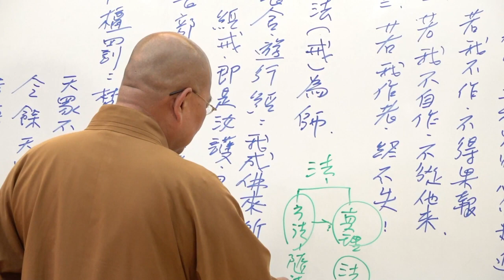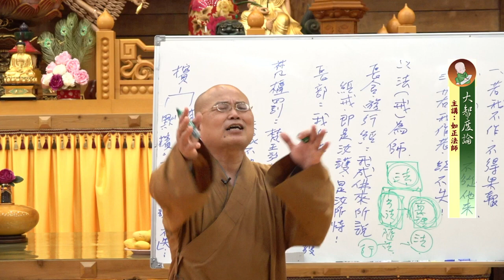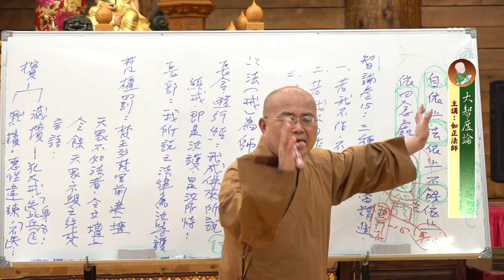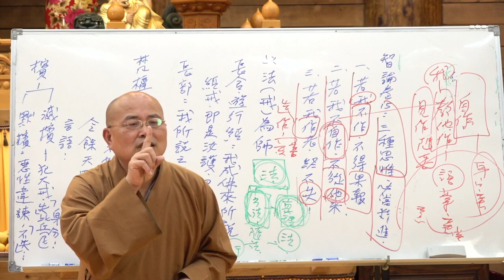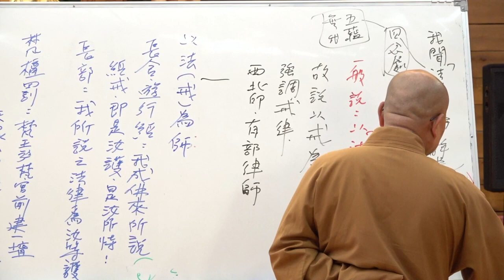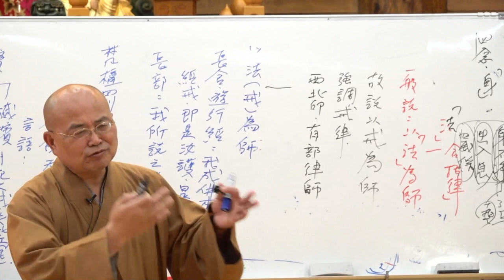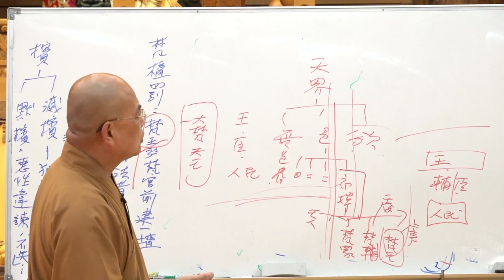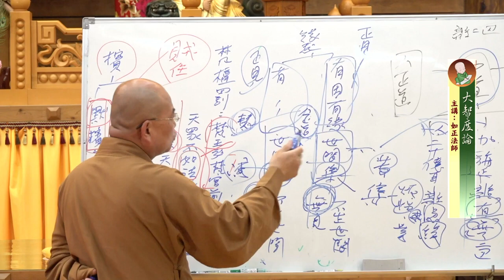大智度論第089集&第090集~如正法師